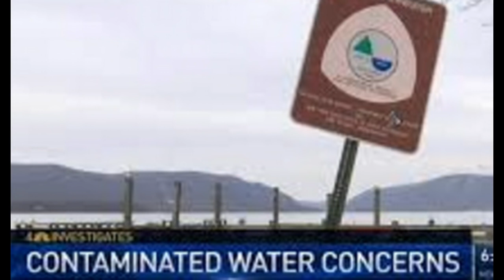New York: High Levels of Toxic Chemicals Found In Water Supply Near Newburgh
Questions and concerns were mounting late Monday about a polluted water supply in Newburgh.

As CBS2’s Lou Young reported, there is a call for a federal study into chemical contamination of the municipal water source.

In Newburgh, a city of 27,000 on the west bank of the Hudson River in Orange County, a first round of blood tests showed residents with elevated levels of potentially dangerous chemicals possibly linked to contaminated drinking water.